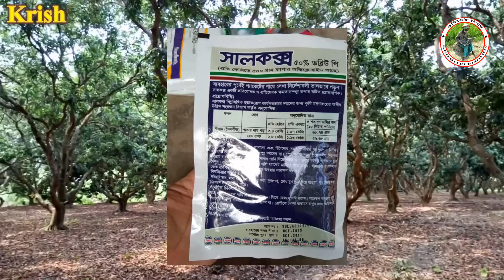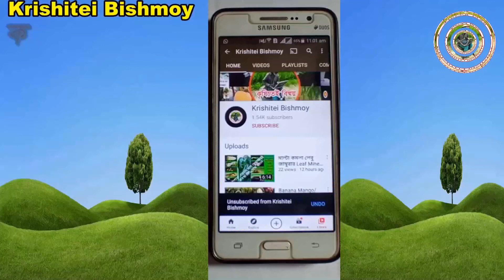Litchi sapling planting techniques and care of litchi after fruit collection|| চারা রোপন ও পরিচর্যা